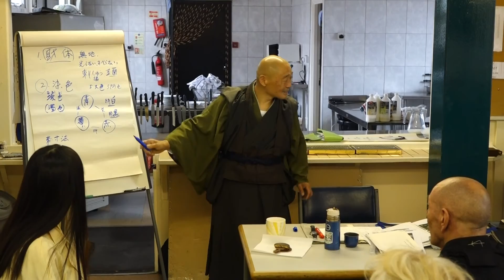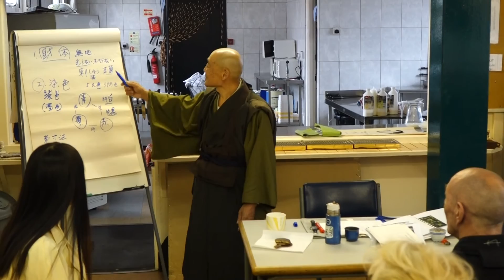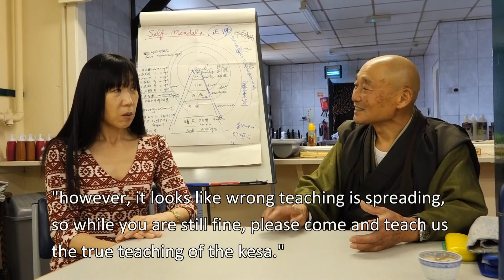Japanese Zen Buddhism monk visit Manchester to teach Zazen!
A Japanese Zen monk, Kishigami Osho, visited Manchester Zen Dojo to give lectures on zazen and Kesa. Yuko of Japan Outpost visited him to ask him more about what he has to say.